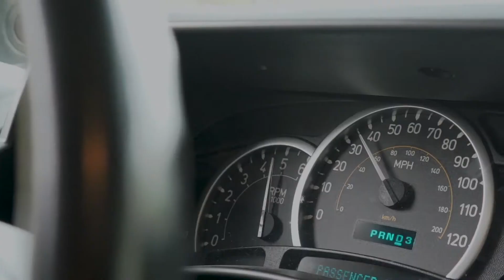Custom Offsets Gear